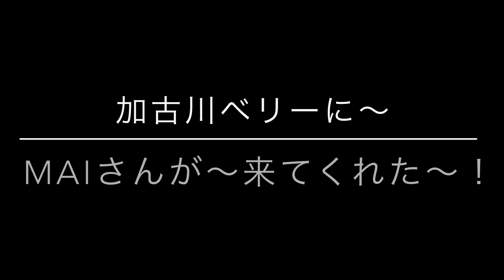衝撃！レズミルズ ！加古川でサトマイさんがフィットネス芸人とボディコンバット？！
佐藤舞さん、本当にありがとうございました！

姫路のフィットネス芸人NORIへの

フィットネス芸人松本典昭LINEスタンプ